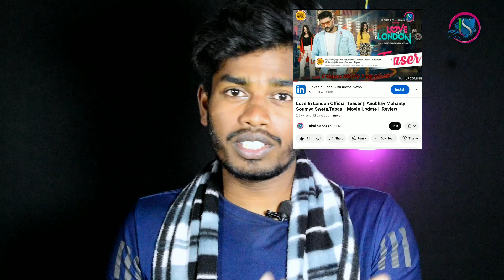Mate Laguchi Se Tora || Love In London Odia Song || Odia Movie || Anubhav Mohanty || New Odia Song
odia film
a raha hu Mai Raavan
Raavan odia new upcoming movie
RaaVan Official Teaser released on 25 January
pushkara odia movie copy
pushkara new odia movie
pushkara upcoming movie
sabyosachi mishra movie first look
pushkara odia movie trailer
pushkara odia movie teaser
pushkara movie poster
sabyasachi mishra
film stars
ollywood
odia hero
puskara odia film
sabyasachi in instagram video
odia actor sabyasachi new viral reels video
sabyasachi new odia movie
new upcoming odia movie
ollywood news
odia movie
pushkara odia Movie review
odia movie
Odia films
new odia film
odia film 2022
pushkara odia movie
based on Odia Novel
Tarang’s Upcoming Film
1st look of Pushkara
Odia Novel Nada bindu
Part of Nada bindu
ollywood news
odia movie news
odia movie 2023
Anubhav Mohanty
Babushaan Mohanty
Vivranta
Raavan odia film
Love in London
Love in London Odia Film
Rudra Maharana
Love in London
Odia Movie
Love in London Trailer
Love in London song
Love in London teaser
Odia Movie review
Odia Movie Reaction
Daman Hindi release date
Daman Hindi Trailer
Daman Hindi song
odia Movie 2023
new odia film 2023
daman official hindi trailer
Anubhav Mohanty Rani Panda News
Rani Panda Anubhav Mohanty
Bibhrant odia movie
Bhai odia movie review
Bhai odia movie trailer
Bhai odia movie teaser
Odia 2023
Odia Movie review 2023
odia upcoming movie
anubhav mohanty new movie
new odia upcoming movie
odia new movie
new odia movie
raavan Odia Movie Teaser
raavan Odia Movie Trailer
love in London human Sagar song
Anubhav Mohanty new odia song
mate laguchi se tora heigolani
anubhav mohanty new odia movie
love in london odia movie song